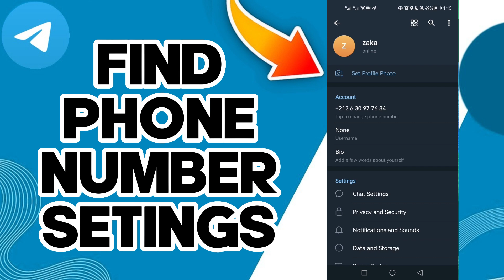How To Find Phone Number Setings On Telegram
in this video we discuss :